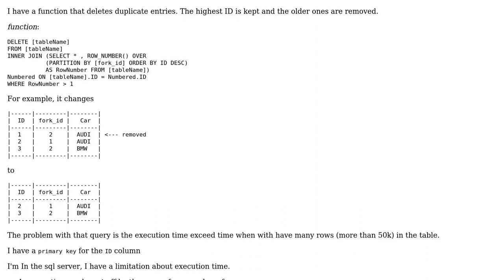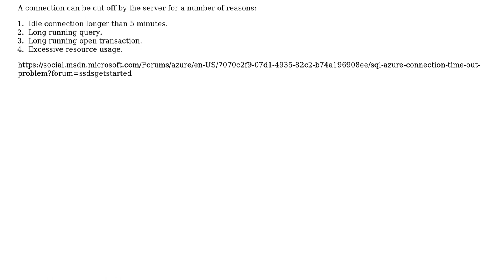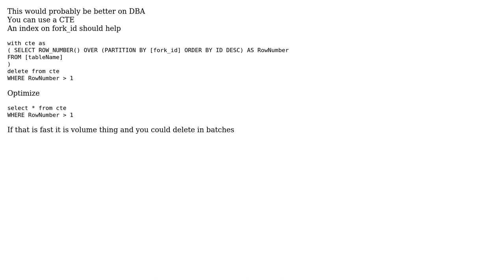Delete duplicate entries with lower IDs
With thanks & praise to God, and with thanks to the many people who have made this project possible! | Content (except music & images) licensed under CC BY-SA | Music | Images & others | With thanks to user paparazzo user Jean-philippe Emond user 200_success and the Stack Exchange Network Trademarks are property of their respective owners. You are responsible for your own actions.